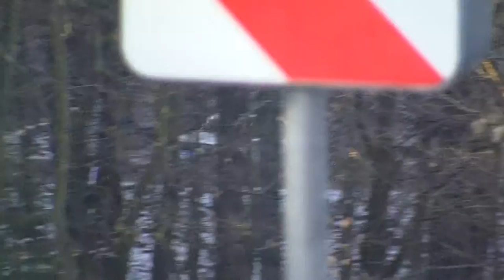Ve stopě Valašské zimy 2014 | 72 | Stanislav Chalupa - Zdeněk Hlavička